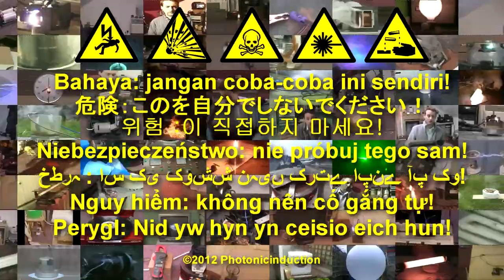Photonicinduction scrolling outro for 2012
This was an outro I knocked up for Photonicinduction.
There are 192 of his videos crammed into a scrolling 24x8 grid, all your favourites are probably in there :)